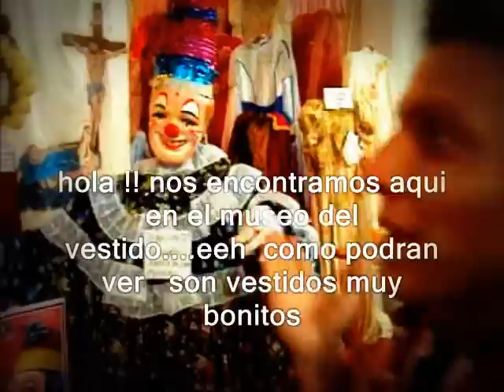STOUR 2012 - Xico, Ver.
Viaje a Xico con un grupo de amigos, fue un viaje relámpago, pero, muy divertido.